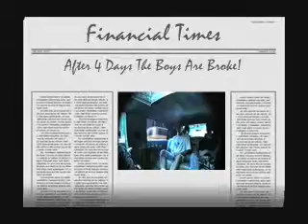Leaving New York.wmv